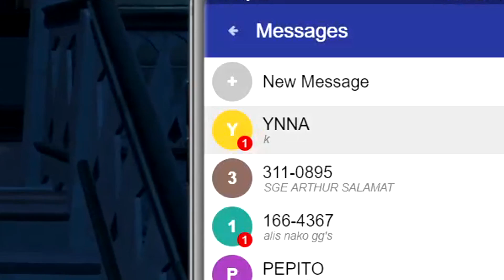GTA V | GITARANG SIRA (TAGALOG)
Yung gitara talaga may problema eh. hahaha

Special Thanks to:
New Logo: Matthan Brabante
Logo After Effects: Kiben
Intro Footage: Sani Cachero